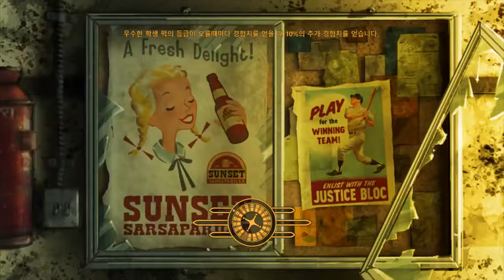41화 핵전쟁이후의 세계를 다룬게임 - 폴아웃 뉴베가스 (도바킴)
폴아웃 뉴베가스 (도바킴)